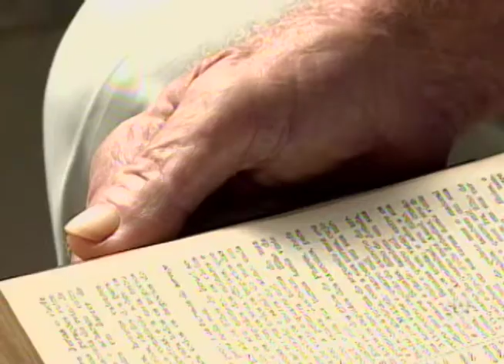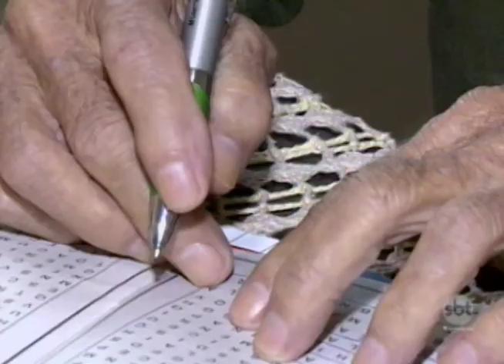Denúncias contra maus tratos de idosos aumentam em todo o país